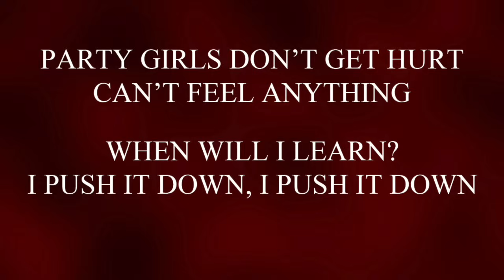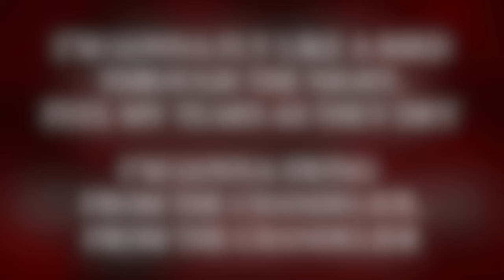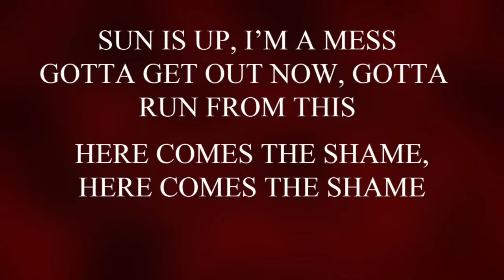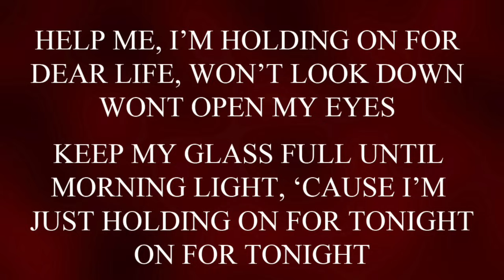CHANDELIER - SIA | LOWER/MALE KEY (KARAOKE/INSTRUMENTAL) w/ LYRICS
❤️ Do you enjoy singing to my instrumentals? You can, if you want, let me know by sending me a tip of your own choice of amount and I will be very happy and grateful! Thanks!

Sing along to this karaoke/instrumental version of Sia's amazing song "Chandelier" produced by me. Lower/Male key (Ebm).

Give me credit and link to my channel if you use my instrumentals for your covers :)

WHAT I USE:
Microphone | Shure SM7B
Headphones | Beyerdynamic DT 770 Pro
Music Production: Logic Pro X
Audio Interface | Audient iD14
Computer | MacBook Pro 16”
Piano | Yamaha Digital Piano
Video Production | Adobe Photoshop & Premiere Pro
Camera | Nikon D700
Lens | NIKKOR 85mm
Tripod | Velbon Sherpa 4370D

1, 2, 3, 1, 2, 3 drink
1, 2, 3, 1, 2, 3 drink
1, 2, 3, 1, 2, 3 drink

1, 2, 3, 1, 2, 3 drink
1, 2, 3, 1, 2, 3 drink
1, 2, 3, 1, 2, 3 drink